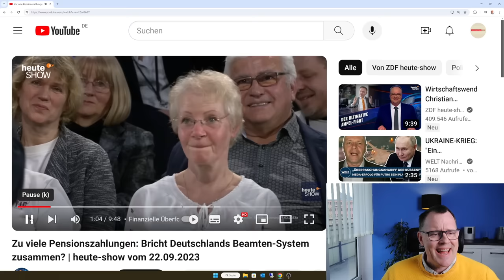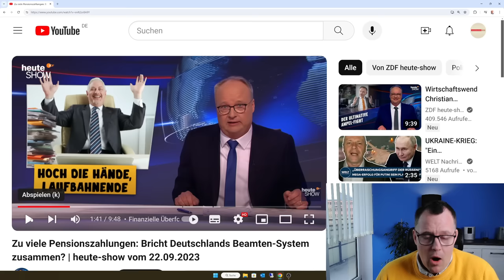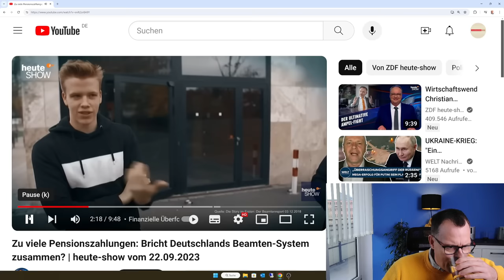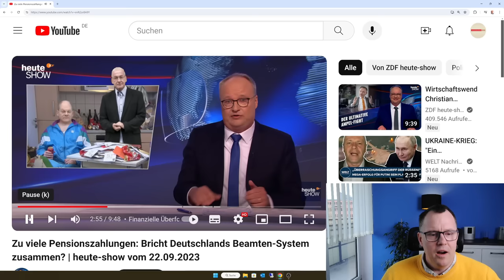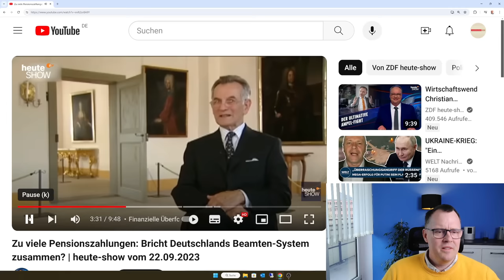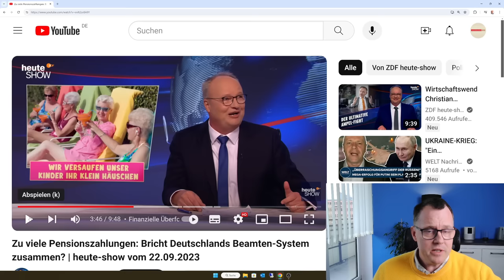Beamte aufgepasst: Bricht das Pensionssystem zusammen? Hintergründe aus der ZDF Heute Show 22.09.23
Die ZDF Heute Show vom 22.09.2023 geht der Frage nach, ob das Beamtensystem in Deutschland zusammenbricht, weil auf Dauer die Pensionszahlungen nicht mehr finanzierbar sind? Satire vom Feinsten. Das Pensionssystem der Beamten in Deutschland wird durch die ZDF Heute Show auf das Korn genommen. Ernster Hintergrund mit gewaltigen Kosten, die auf uns als Staat und Gemeinschaft zu tragen sind und zurollen. Mit messerscharfer Satire die Probleme aufgedeckt. Danke liebe ZDF Heute Show für Ihre humorvolle Sichtweise auf die Problemlage.